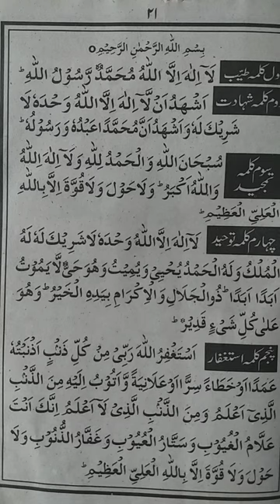1 se 5 tak kalma sharif daily Quran Hadi